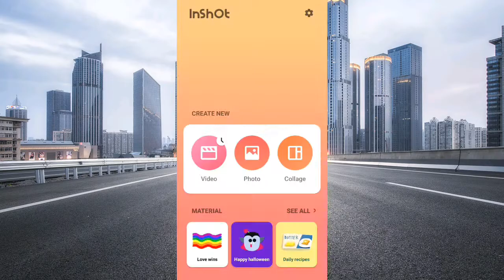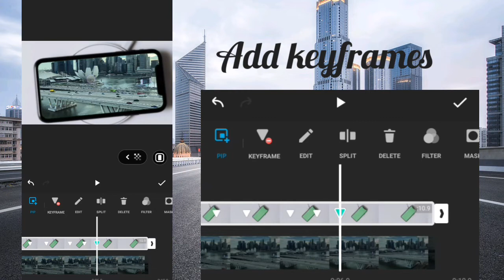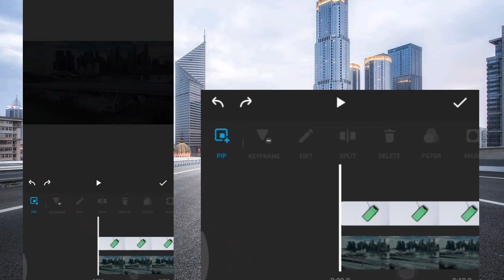Create Mobile Shuttle With Chroma Key | Inshot Tutorial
In this video, I'll show you how to create Mobile Shuttle with Chroma Key on the Inshot video editor.  Make sure you watch the video till the end ♥️♥️♥️

I create all my videos with ♥️♥️♥️